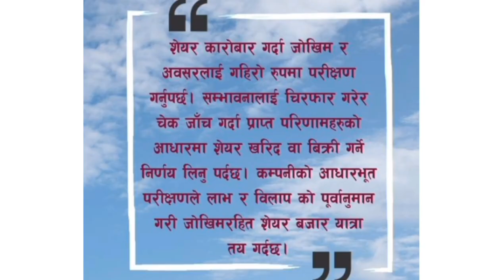Right share आयो ! | IME general insurance Right share | IPO NEPSE latestupdate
Right share आयो !  | IME general insurance Right share | Right share | IPO NEPSE latestupdate | ime general insurance right share | upcoming right share | IPO |